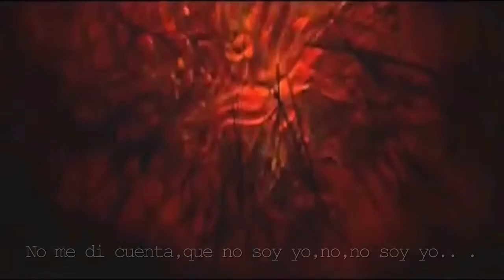Psychonaut 4-La Deca[Dance] II -subtitulada-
- En la traducción no se encuentra una coordinación
 plena pero puse todo de mi.-

Lyrics:
I can see how much you feel
And it takes me (so) deep and deep
I can feel,how much is real
Buterflies're dancing under my skin
I can take it and see what you mean
Тоска опутала своими липкими щупальцами
Я ничего не осознаю,это не я,нет,это не я,это кто-то другой.
(back vox)i can see so much more & again & again
Настенные часы больше не показывают время
(back vox)i can be so much more &again &again
Время это жидкость,часам бы течь перестать
(back vox)i can think so much more &again &again
Но они текут(водкой),текут прямо мне в глотку
(back vox)i can drink so much more & again & again
Я измеряю время миллилитрами
Время...Миллилитрами(х2)
Моё истощённое тело ещё подаёт признаки жизни
Я не силах поднять веки
Темнота вокруг настолько густая
Что мне кажется,что я смогу разрезать её ножом
Всё скоро закончится,Всё Скоро...,Всё скоро закончится
I feel I can I try
To tell the truth or lie
But time means nothing i must think,must think.
Всё скоро закончится
Время...Миллилитрами

©Psychonaut 4 Lyrics by Drifter(english part)& Graf(russian part)